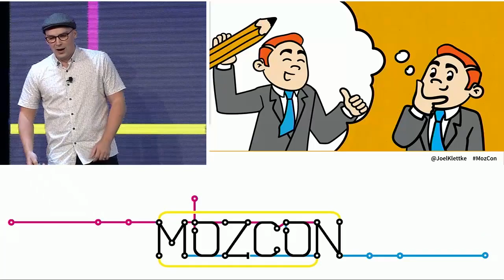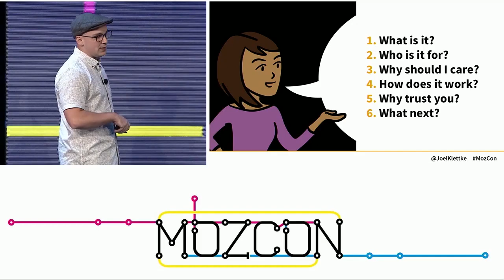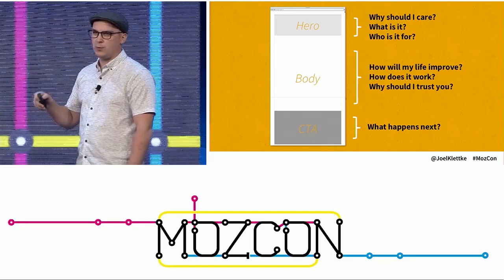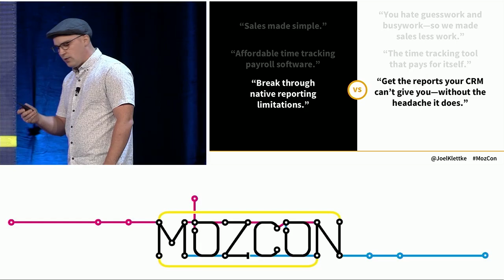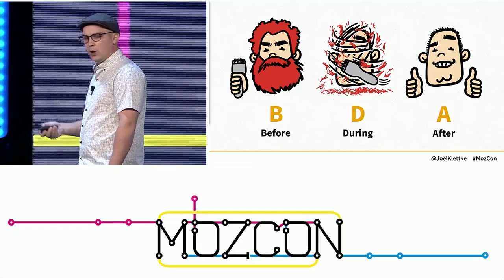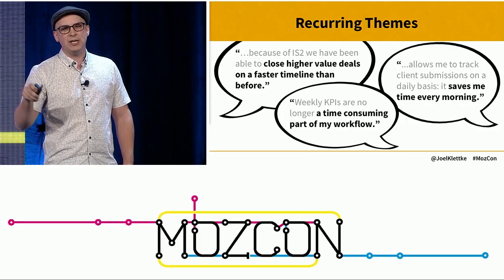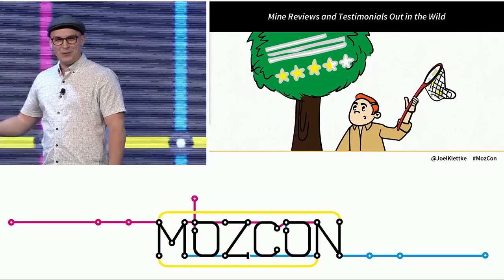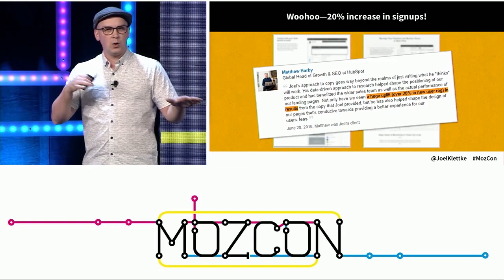How to Write Customer-driven Copy That Converts [MozCon 2017] — Joel Klettke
If you want to write copy that converts, you need to get into your customers' heads.

But how do you do that? How do you know which pain points you need to address, features customers care about, or benefits your audience needs to hear?

Marketers are sick and tired of hearing 'it depends.' I'll give the audience a practical framework for writing customer-driven copy that any business can apply.